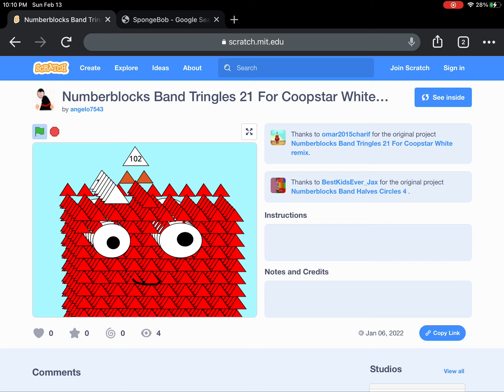￼ ￼number block band 21 Fix it￼band triangles